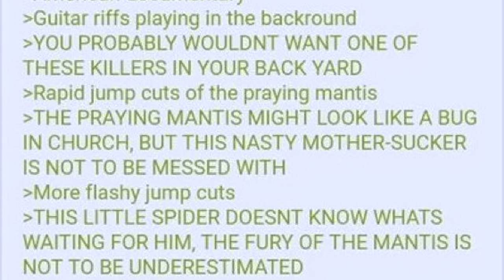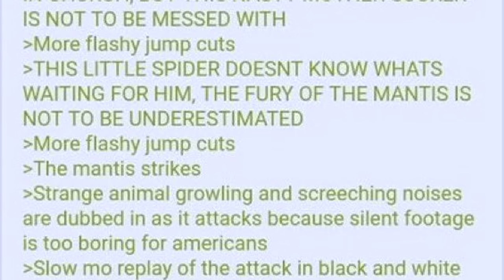British vs American Documentary - A Greentext Story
British vs American Documentary